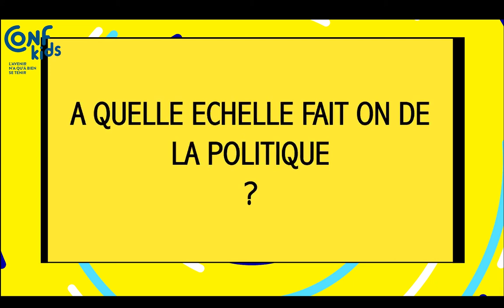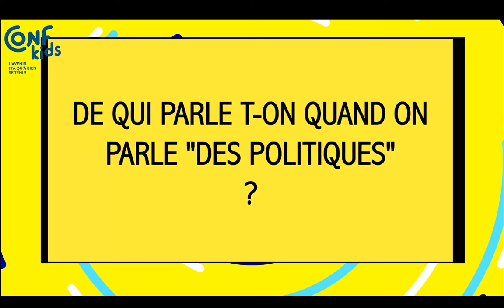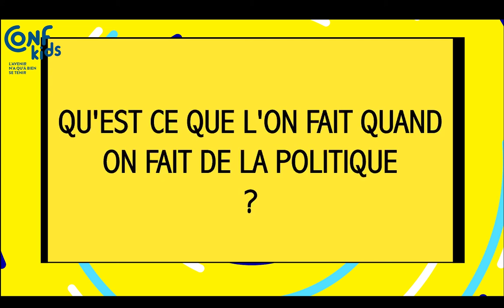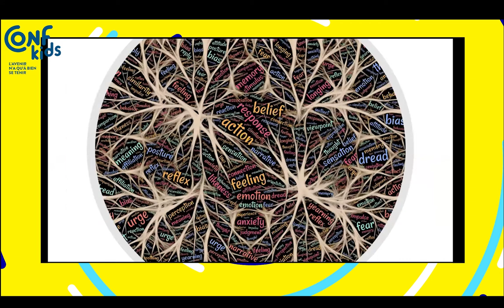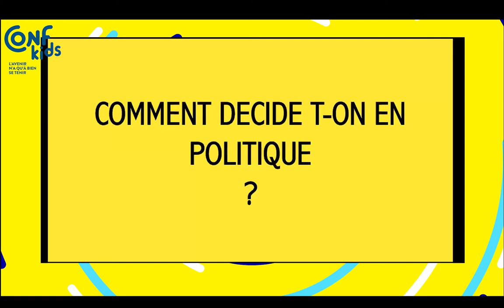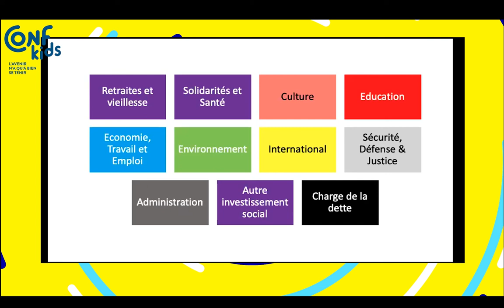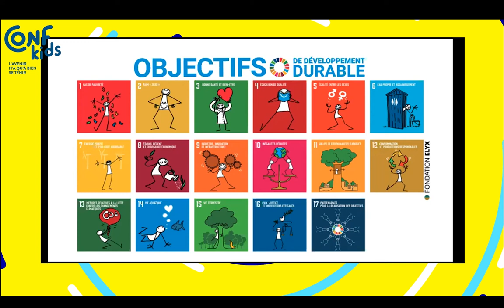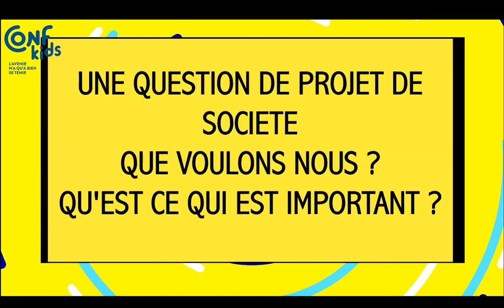Confkids scolaire 04 - Faire de la politique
2022 sera marquée par l'élection préférée des françaises et des français. Mais "Faire de la politique" c'est faire quoi ? et où ? et avec qui ? C'est à ces questions que cette Confkids propose de discuter avec les jeunes.